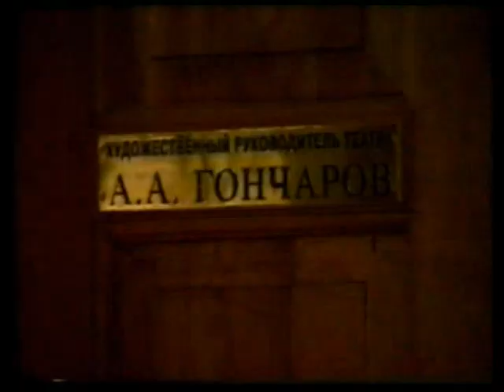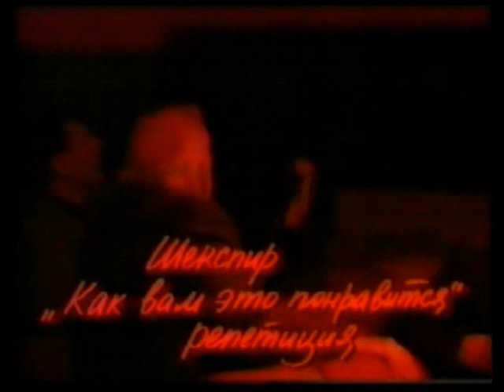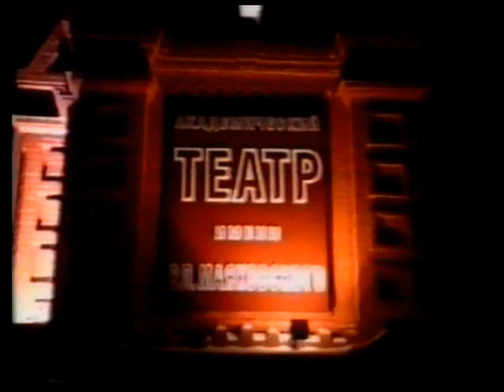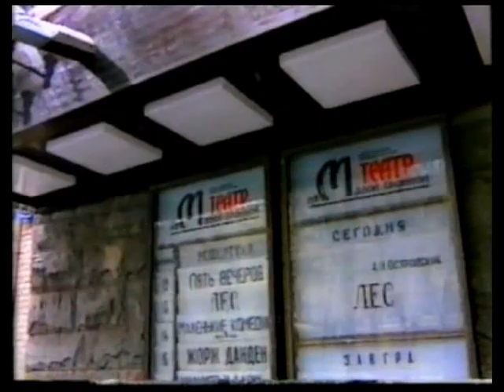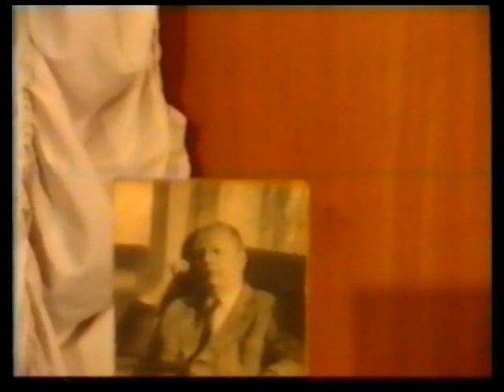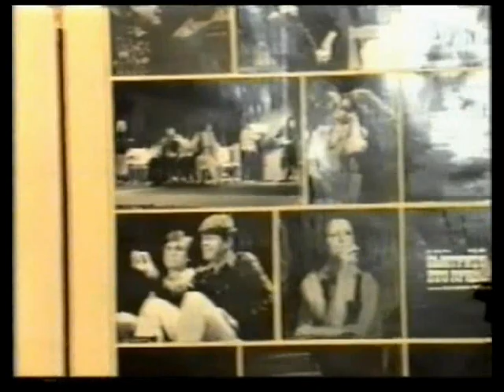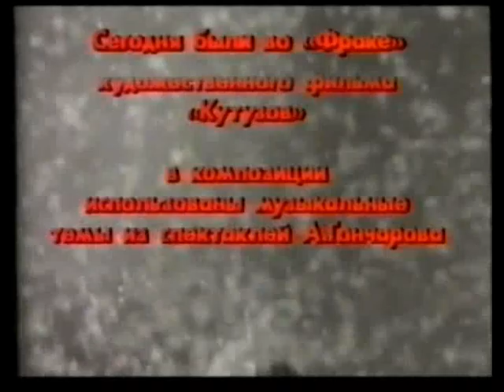Андре́й Алекса́ндрович Гончаро́в ч.2(Из архива С.Баркана)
Андре́й Алекса́ндрович Гончаро́в (1918—2001) — советский российский театральный режиссёр, педагог, публицист. Народный артист СССР (1977)